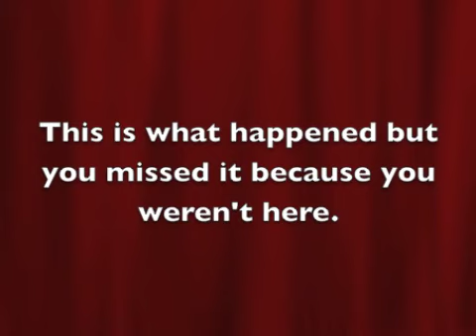Grilled Cheesus 10/7/10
A little discussion about Glee's latest episode